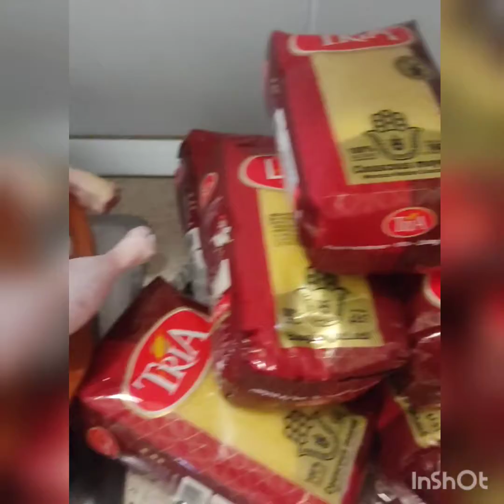اللهم اجعلها صدقة مقبولة (اب yassmin channel في ذمت الله) دعواتكم بالرحمة جزاكم الله.😔😔